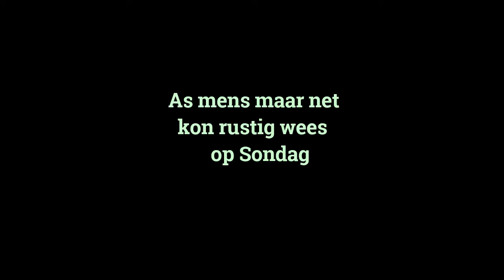Rustig op Sondag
Kan mens maar nie net rustig wees op 'n Sondag nie. Almal wat ouers is sal weet wat ek bedoel.